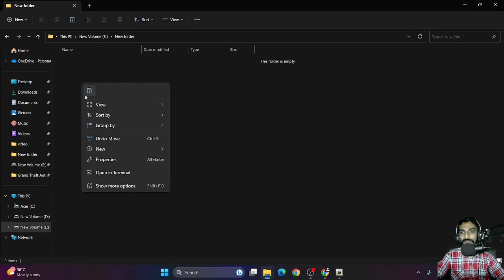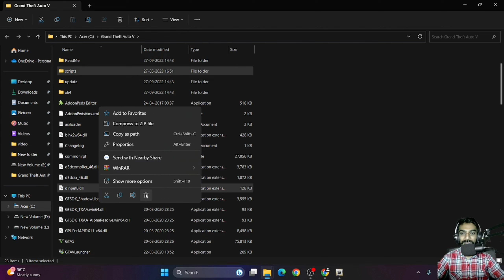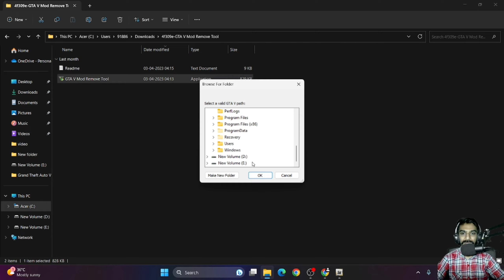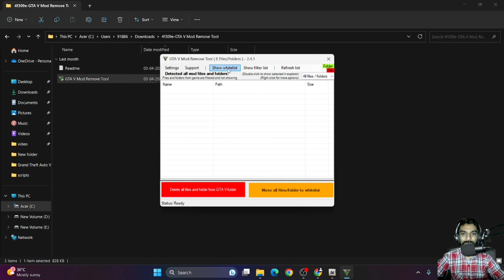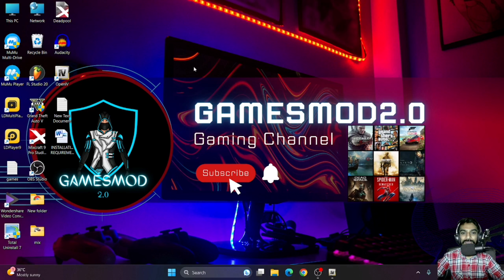HOW TO REMOVE MOD FROM GTA 5 | UNINSTALL MOD TRICKS | EASY UNINSTALL MOD IN GTA 5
LINK : 1

How To Install a Mod Menu in GTA v (Trainer V, Menyoo) Quickly & Easily!!!
How to Install Menyoo V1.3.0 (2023) GTA 5 Mods [2024], Menyoo Trainer! Full Details - Installation and All Options (hindi),
GTA 5 Offline
MENYOO TRAINER FULL DETAILS - INSTALLATION AND ALL OPTIONS (HINDI)
How to get Unlimited Money in GTA 5 Offline Story Mode Menyoo Trainer in Hindi
How to Install GTA V PC Mods (Beginner Mod Tutorial & Car Modding Tutoria)
GTA 5 - How to Install Simple Trainer for GTA V | Hindi
HOW TO MOD GTA5 | LATEST MENYOO MOD  | GTA 5 MOD TUTORIAL | Hindi |
Menyoo Mod Explained in Full Detail | Menyoo Mod Task Sequence Guide
How to Install MENYOO TRAINER in GTA 5 (LATEST VERSION )
GTA 5 Mods 2024 Hindi.
How to Install GTA V PC Mods (Beginner Mod Tutorial & Car Modding Tutorial)
How to install Menyoo Trainer in GTA 5 | Download latest Menyoo Trainer | in Hindi.
Learn how to use MENYOO TRAINER in 10 minutes | ALL FEATURES | GTA V
Gta 5 Menyoo PC [Single-Player Trainer Mod] HD [2023] !!
GTA 5- How to Allow Peds Attack on you
GTA 5 : HOW TO INSTALL MENYOO TRAINER (2023) MOD🔥